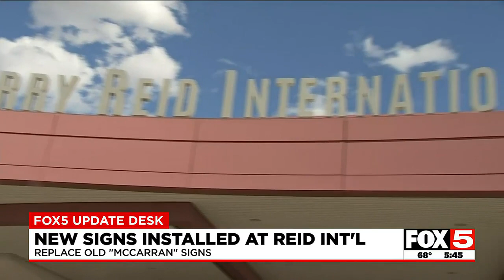New signage installed at Las Vegas' Harry Reid International Airport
Las Vegas' Harry Reid International has started to change over its old "McCarran" signage to reflect the airport's new name.